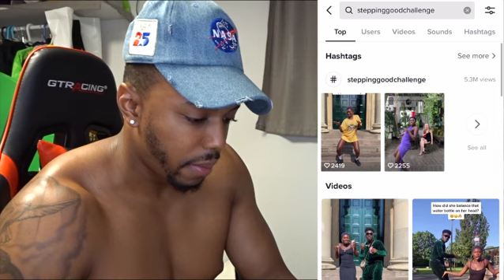HOW DIDN'T THAT CUP FALL OFF HER HEAD LOL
GEAR LINKS:
My Main Camera
My Backup Camera
Camera Stabilizer
Portable Charger
Ring Light